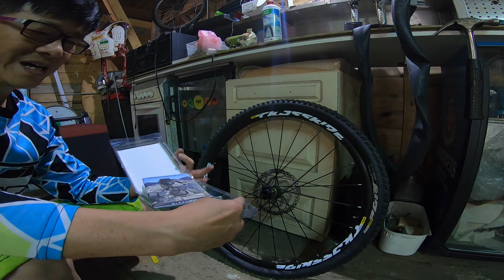山地單車呔(無內喉)How to make my Mountain Bike Tubeless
今次講講改裝Tubeless (無內呔)嘅過程 , 只係我嘅經驗,有乜錯處, 請多留言更正 .THANKS !!
ps,記得而家係有飛看功能呀 ! 下面留言區可選分段播放
另外,可以用720p以上睇會高清啲 !
可以飛看位置 ,
0:00 開場白
 3:40 開始整tubeless ,
5:30 講解喉咀類型,
8:25 加(奶水)方法 ,
9:00 奶水份量 .
請多留言同分享吖,中意嘅就比個like 同訂閱呀 !!thanks !!

NEVER TOO LATE TO A MOUNTAIN BIKER !! JUST GO AND RIDE !!